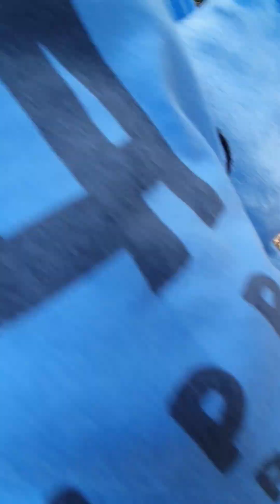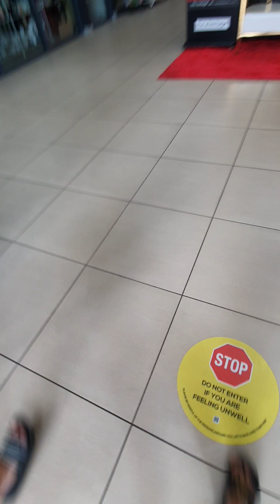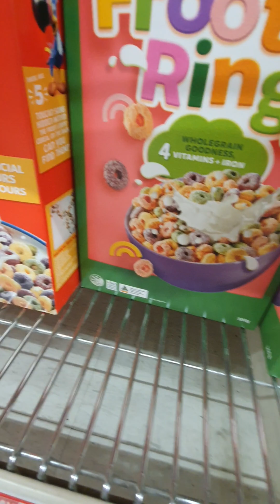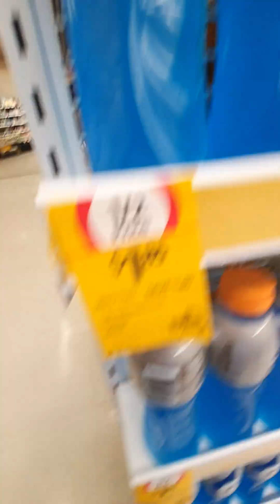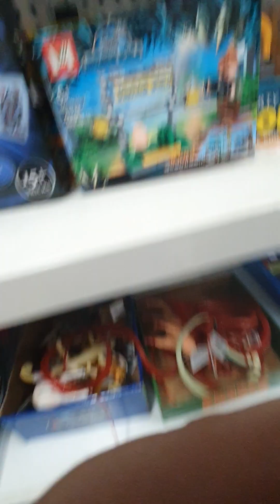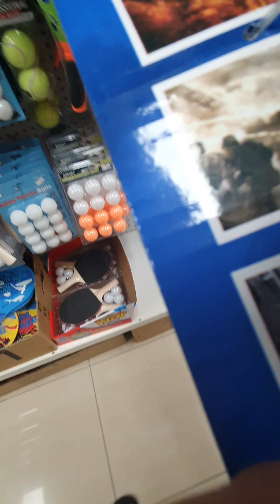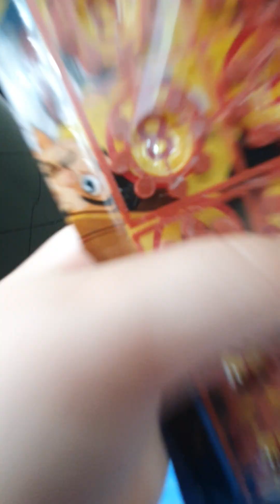sml parody: wally go's to the store